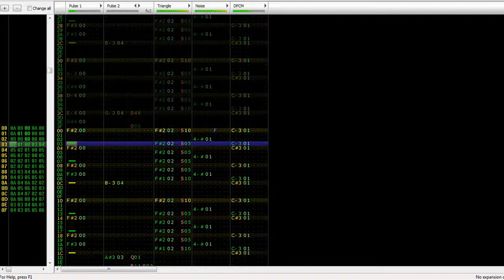Scorpio Circuit (FAST RMX / FAST Racing Neo) 8-bit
This is an 8-bit cover of "Scorpio Circuit" from the racing games "FAST Racing Neo" and "FAST RMX" created in FamiTracker with friendly support from the Battletoads for the DPCM channel!

Since F-Zero went to sleep over a decade ago, there haven't been any new interesting anti-gravity racers on Nintendo consoles. When I started Fast Racing Neo, I thought this might be the best futuristic racer exclusively for Nintendo since the forgotten era. The first race track in the game is Scorpio Circuit, which showed off really well what to expect from this game, quickly becoming one of my favourite race and music tracks of the game.

One day I decided to try an 8-bit cover for this song in FamiTracker, but it came to a sudden halt when I wasn't satisfied how a few parts turned out. Months later, I came back to my creation and wanted to finish it, no matter what. I decided to loosen my expectation to perfectly recreate it, which helped me a lot to complete it. While this cover might not be as accurate as my usual ones, I think it still sounds pretty good.